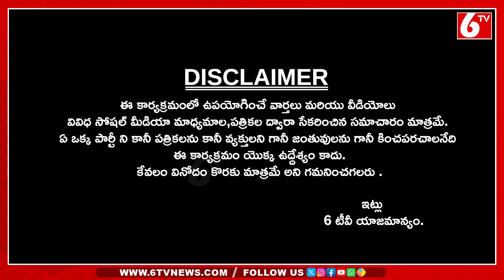జెగములో చిత్ర విచిత్రాలు| Mangoes Growing On Neem Tree | Mangoes in Neem Tree | 6TV Digital